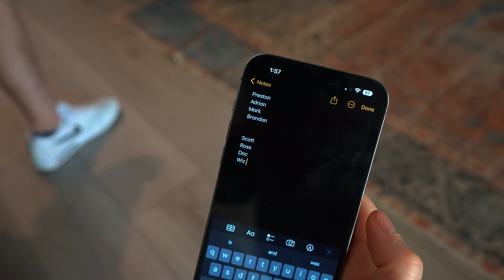We Went On A Private Jet Golf Trip Inside Sheridan Club, Here's What We Found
Follow us as we take a Sheridan Club members-only golf trip to Old Waverly and Mossy Oak golf courses in West Pointe Mississippi. We did a golf trip with the boys inside the Sheridan Bay area, and we made it fun by bringing along all the the golf trip essentials we needed.

In this video, you'll discover golf trip ideas that you never knew existed from the exciting golf trip games we took part in. Contrary to popular belief, we didn't stuff our bags with accessories, and our golf trip packing only included as minimal equipment as possible.
Our golf trips for guys tour were laced with several golf trip tips to make your private tours even more fun and exciting.

Camera Gear:
Main Camera Sony A7iii
Main Lens Sony 20mm FE 1.8
Secondary Camera Canon M50
Secondary Lens Sigma 18-35mm F 1.8
Dji Mic 2
Main Tripod
Secondary Tripod
Vlogging tripod for Sony Camera